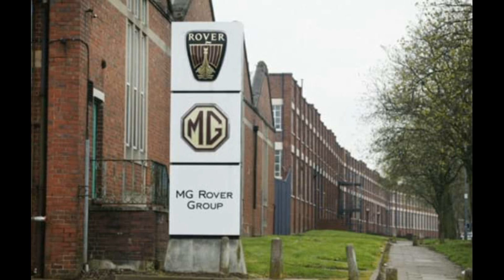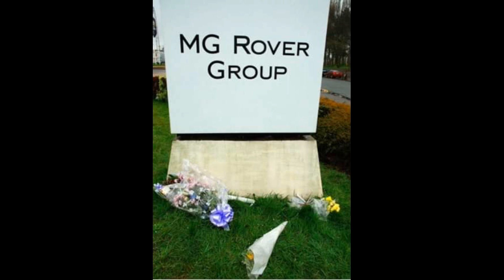Mg Rover Group tribute and our Rover 75 returns home to longbridge. 20/06/2021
just a short a video I put together to create a short tribute to the mg rover group and our rover 75 returning to  where it was built.. Longbridge.

I also created a group a short time ago that is free to join and is focused on the history of:
the rover company ltd
rover group
mg rover group.

to create a place where information and documentaries are available. along with press photos kindly provided by a fellow enthusiast of the brand. there is also photos of the original mg rover merchandise that was available through car dealers and also unofficial merchandise and where to buy them.